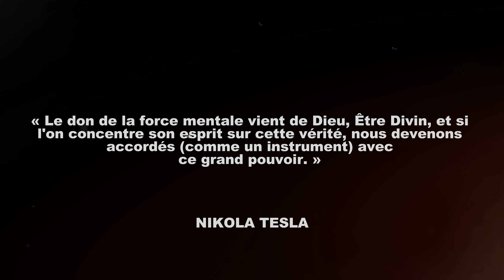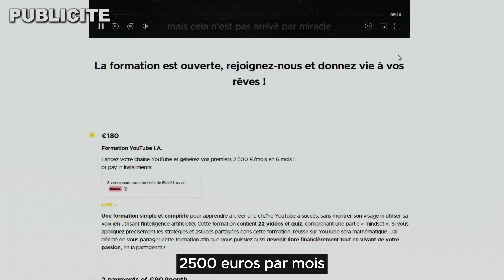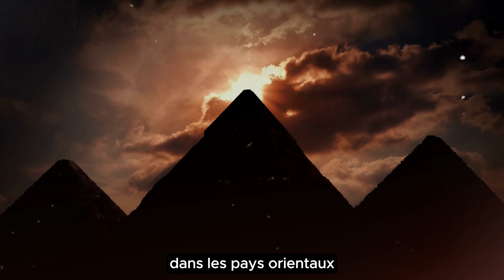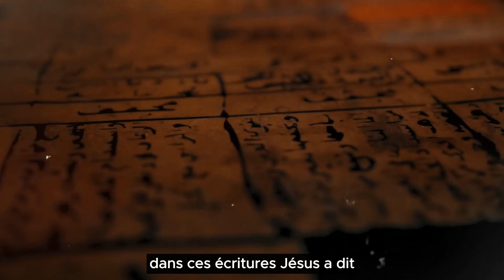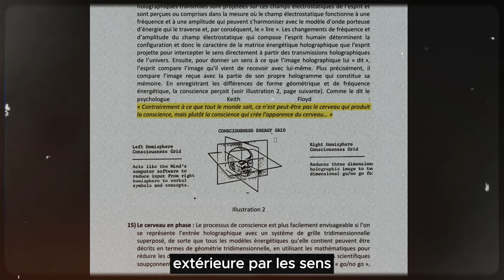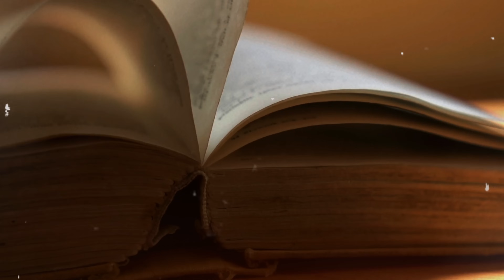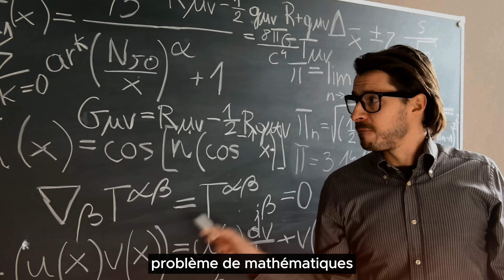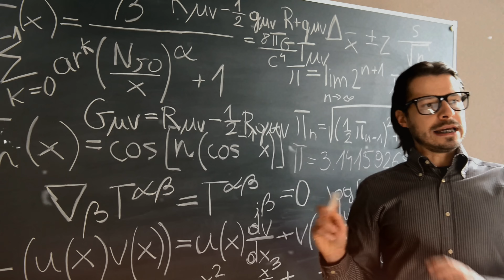Nikola Tesla : "L'esprit de Dieu n'est pas ce que vous pensez" (explication complète)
« Le don de la force mentale vient de Dieu, Être Divin, et si l'on concentre son esprit sur cette vérité, nous devenons accordés (comme un instrument) avec ce grand pouvoir. »

- Nikola Tesla

La science confirme maintenant que l’esprit de l’homme structure l’énergie universelle pour donner forme à ce que l’on appelle la matière. "Si vous voulez trouver les secrets de l'univers, pensez en termes d'énergie, de fréquence, d'information et de vibration", disait Nikola Tesla. Tout au long de sa vie, Nikola Tesla était fasciné par les chiffres 3, 6 et 9 affirmant que comprendre leur signification donnerait la clé de l'univers. Le chiffre 3 symbolise la trinité, le commencement de la création ; le 6 représente l’expression de soi, le processus de création illustré par l’inspiration, la persévérance et l’équilibre. Enfin, le chiffre 9 symbolise l’accomplissement, la fin d’un cycle. Cependant, la symbolique de ces chiffres va bien au-delà, représentant une véritable clé dès qu’on en acquiert une compréhension générale. Avant tout, il est crucial de comprendre le fonctionnement de la réalité et son lien indivisible avec la conscience humaine.

SOURCES

➜ Musique libre de droit : Scott Buckley (Cinematic Creative Commons music by Scott Buckley) et @KeysofMoonMusic